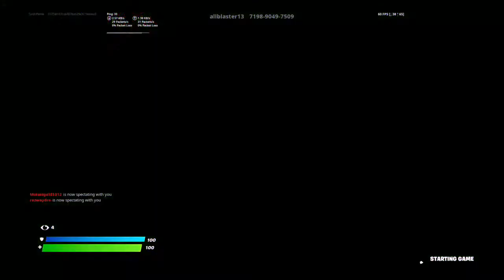Round 3 of my favorite fortnite map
This is my favorite old fortnite scrims map